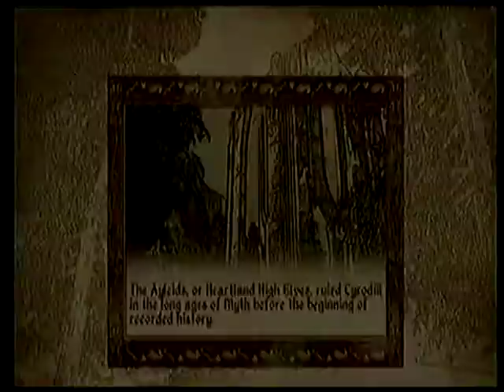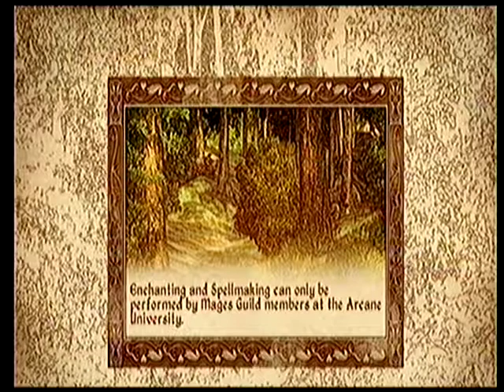oblivbinge : oblivion ep.4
shutting a gate to oblivion enjoy.